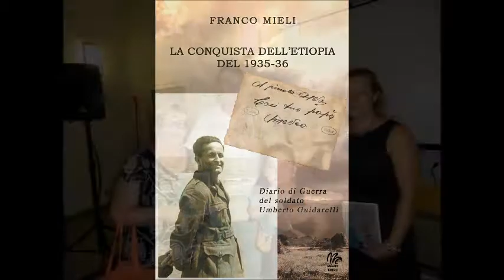NATALE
Con il talento si vincono le partite, ma è con il lavoro di squadra che si vincono i campionati.